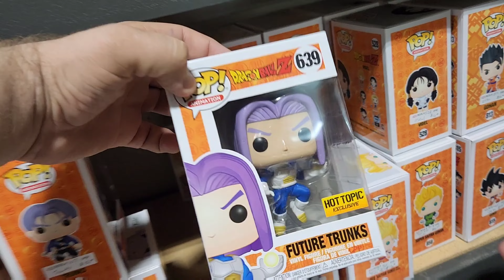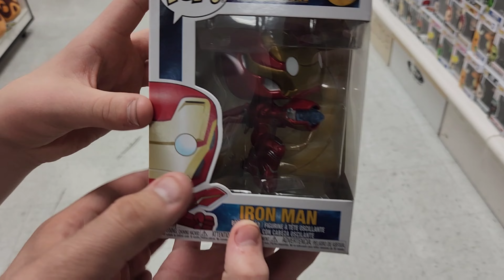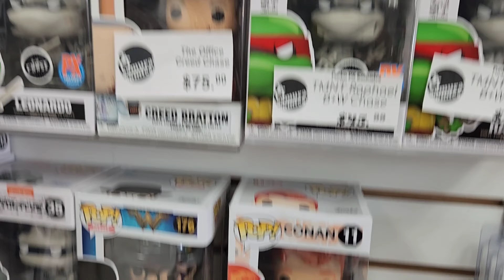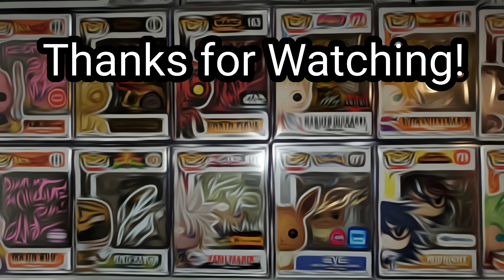Funko Sales Event In Arizona?! Pop Hunting and more!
Big Announcement of a Funko Pop Event in AZ! We also hit up a few stores to Pop hunt! Found a hung Dragon Ball lot for sale! Box Lunch, Samuri Comics, and an antique shop!